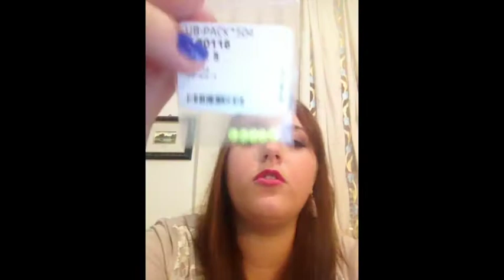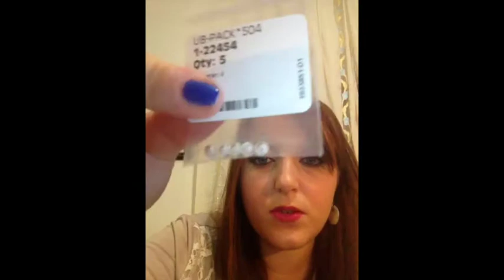HAUL CRAZY FACTORY + MINI HAUL MERCATO + Sorpresina per voi ♥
Non riesco a resistere allo shopping (ormai l'avete capito!!)!
Fatemi sapere se vi piacciono i miei acquistini!!
Continuate a segurimi :)
Mi trovate anche su:

LAURAMAKEUP90